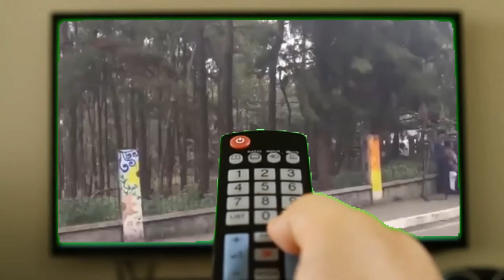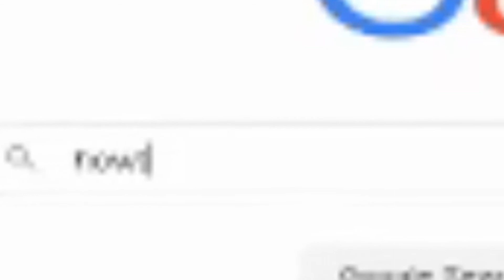WAG KANG IIYAK ( MAYNKRAP)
SA MGA MAKAKABASA NITO, MARAMING SALAMAT SA SUPPORTA AND SANA MAG ENJOY KAYO O SANA NAGENJOY KAYO KUNG TINAPOS NIYO ANG VIDEO NATO THANK YOU !